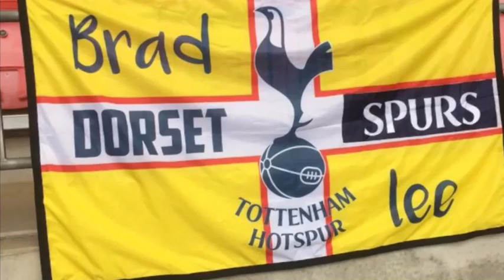Tottenham Hotspur without the champions league my season review 손흥민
A rollercoaster of a season not over just yet. Pre the Champions league final here’s my rambling views.